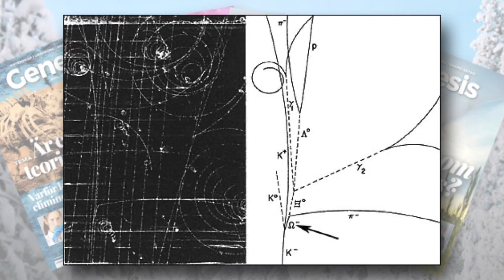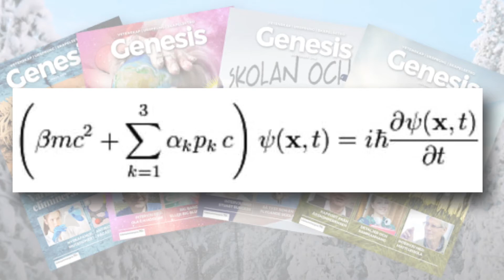Higgspartikeln - Eller, har den moderna fysiken något att säga om Gud? - Krister Renard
Föredrag av Krister Renard, fysiker och författare, på Skapelsekonferens 2020 i Korskyrkan i Götene.